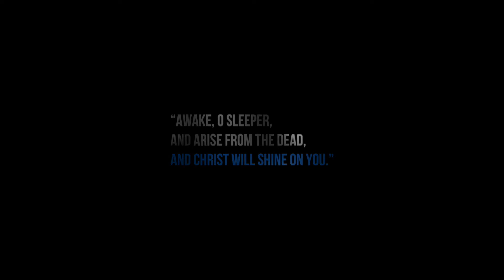Feeding Your City | Pastor ryan peterson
RHYTHM + LIGHT: Feeding Your City (Week 3) Grace Church Southern Pines